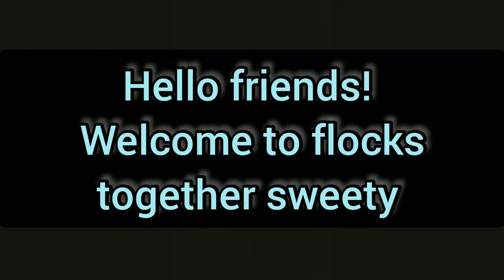Citrus limetta juice or sathukudi juice 🍹at home within 1 min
Hello friend's
Here I have shown how to make citrus limetta juice or sathukudi juice 🍹at home naturally withing 1min
The required materials are:
1.Citrus limetta fruit or sathukudi
2. Sugar
3. Mixi jar
4. Half glass of Water
share and
flocks together sweety

thankyou